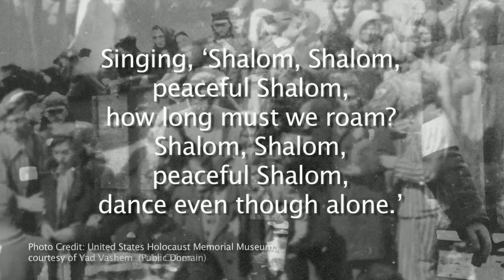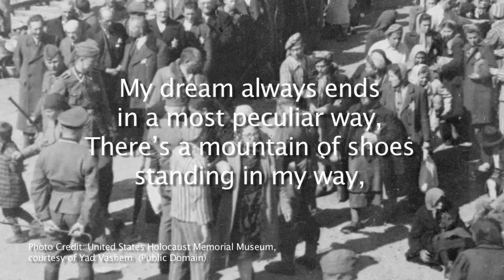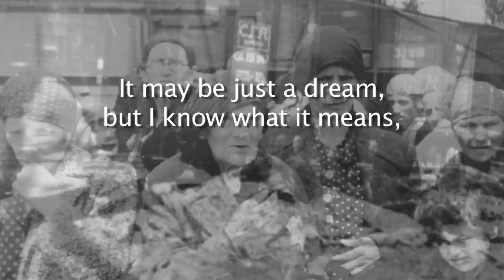Boxcars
The song was taken from the book BOXCARS. A novel set in the Holocaust and available through Amazon, Barnes and Noble, and fine bookstores everywhere.